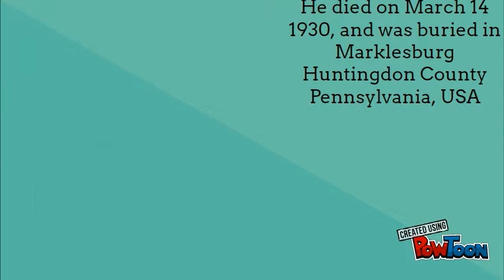DML Martin Grove Brumbaugh